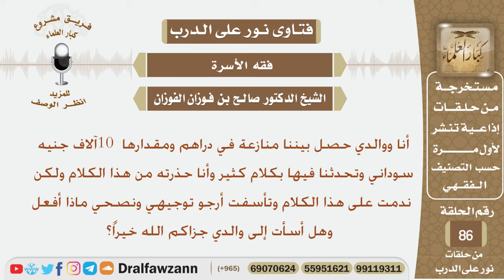حصل بين اب وابنه منازعة على دراهم ولكن الأبن ندم على ما صدر منه فما توجيهكم وهل أساء لوالده؟ الفوزان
نص السؤال:
أنا ووالدي حصل بيننا منازعة في دراهم ومقدارها 10 آلاف جنيه سوداني وتحدثنا فيها بكلام كثير وأنا حذرته من هذا الكلام ولكن ندمت على هذا الكلام وتأسفت أرجو توجيهي ونصحي ماذا أفعل وهل أسأت إلى والدي جزاكم الله خيراً؟
السيرة الذاتية :
للاشتراك في قناة الشيخ صالح الفوزان

رئيس الفريق
لمشروع كبار العلماء